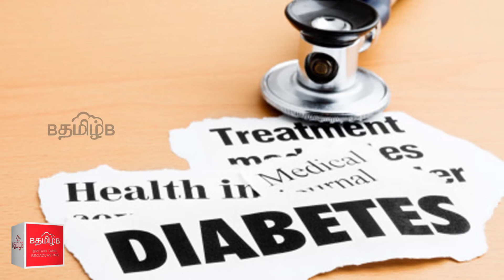Body heat causing 6 various Diabetes.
Body heat causes 6 various Diabetes saying doctors. Please watch this video for detailed information.